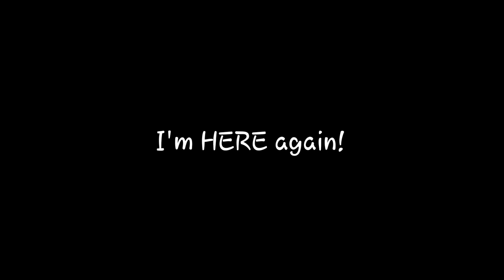OTOMATOM (Dos)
SO MUCH EFFORTTTT went into this VIDEOOO
Holy cow!
Thank you so much for supporting. Still here! We are still moving along! Hopefully we keep leveling up from here.

OTOMATOM